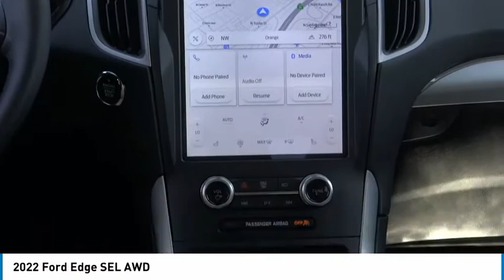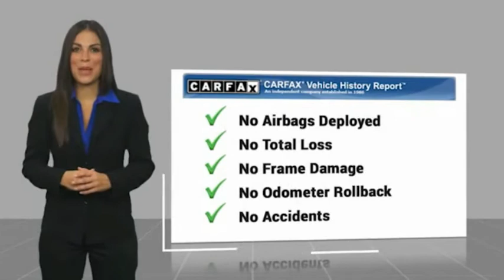2022 Ford Edge ORANGE TUSTIN PLACENTIA FULLERTON ORANGE COUNTY 0R220581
2022 Ford Edge SEL AWD

Villa Ford
2550 N. Tustin St.

VILLA FORD PROUDLY SERVICING ORANGE, TUSTIN, PLACENTIA, FULLERTON, ORANGE COUNTY, & SURROUNDING SOUTHERN CALIFORNIA LOCATIONS. THIS GREEN 2022 Ford EDGE IS EQUIPPED WITH A EcoBoost 2.0L I4 GTDi DOHC Turbocharged VCT, AUTOMATIC TRANSMISSION, AND RECEIVES AN ESTIMATED 21 City/28 Hwy MPG. CONTACT VILLA FORD AT TO SCHEDULE A TEST DRIVE AND TAKE THIS 2022 Ford EDGE HOME TODAY, OR VISIT OUR SHOWROOM CONVENIENTLY LOCATED AT 2550 N. TUSTIN ST. ORANGE, CA 92865. STOCK #: 0R220581 | 2022 Ford Edge SEL AWD TRACTION CONTROL POWER PASSENGER SEAT AIR CONDITIONING 2022 Ford EDGE SEL AWD Recent Arrival! AWD. SEL 2022 Edge Ford AWD - Only $500 Down (OAC) 8-Speed Automatic Clean CARFAX. Forged Green Metallic EcoBoost 2.0L I4 GTDi DOHC Turbocharged VCT 4D Sport Utility 21/28 City/Highway MPG Only $500 Down (OAC). Over 150 pre-owned vehicles available. STOCK #: 0R220581 | VIN: 2FMPK4J95NBA06021 | 2022 Ford Edge SEL AWD TRACTION CONTROL POWER PASSENGER SEAT AIR CONDITIONING Villa Ford